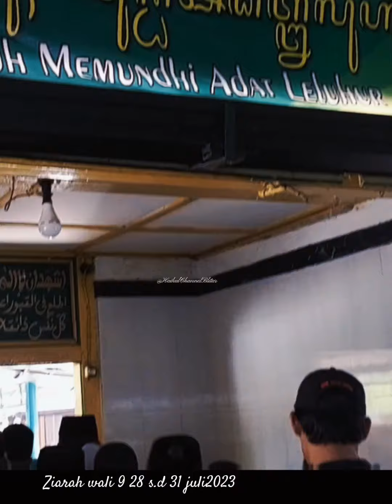ziarah wali 9 2023 majlis dzikir doa dan ziarah blitar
ziarah wali 9 kuningan blitar 2023